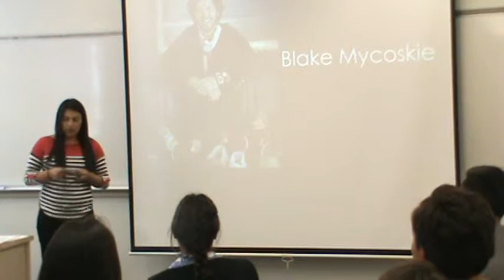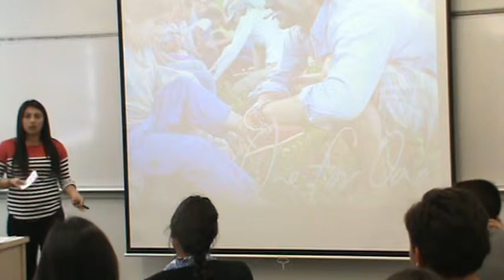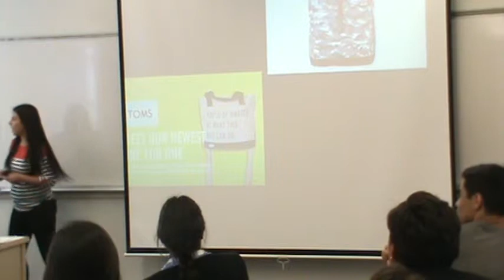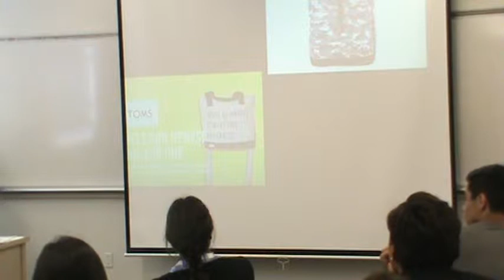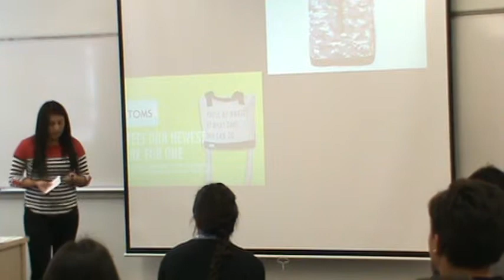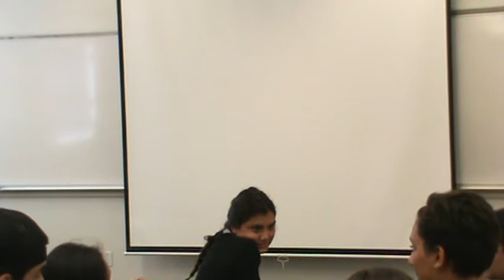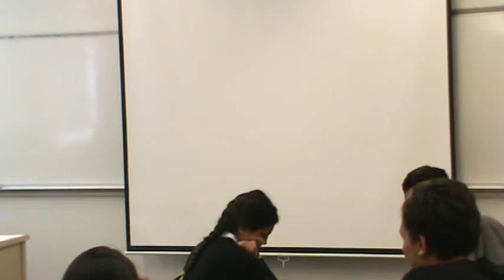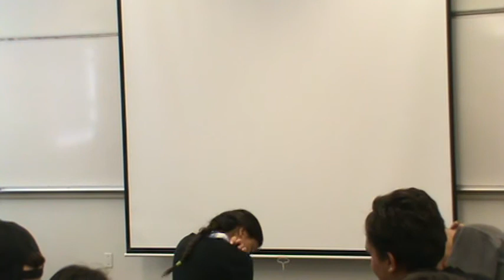Jocelyn Informative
Spring 2015